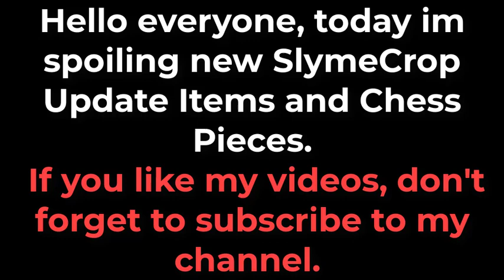Cubic Castles - SlymeCorp and Chess Update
Hello everyone, today im spoiling new SlymeCrop Update Items and Chess Pieces.